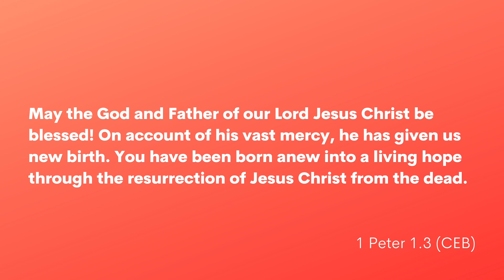2023 Easter Invitation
We come together because of Jesus. This Sunday we meet him at the table that he invites us to.